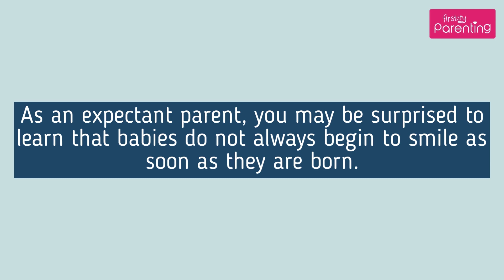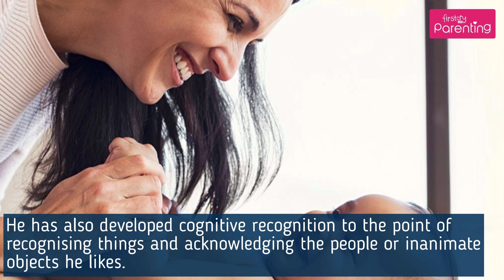When Do Babies Start Smiling & Laughing? (Plus Tips to Make A Baby Smile)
There's nothing sweeter than your baby's first smile. When babies start smiling for the first time, all the newborn stress and sleepless nights will suddenly seem worth it! Watch this video if you're looking for the answers to 'when do babies smile?' or 'at what age do babies laugh?'

When your baby smiles, there could be many reasons behind it. He could smile because he's no longer gassy or wet after a nappy change, or he's just simply content! Through this video, you'll also get an idea about when do babies start laughing and some tips on how to coax a smile or a laugh out of your little one! Do not worry if your baby is a little late on his first laugh or first smile, as every baby takes his own time!